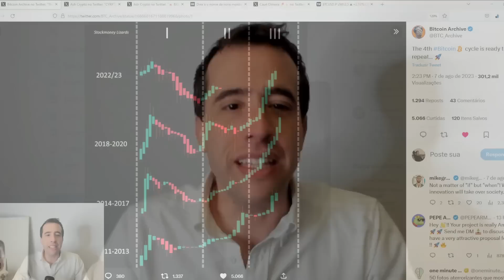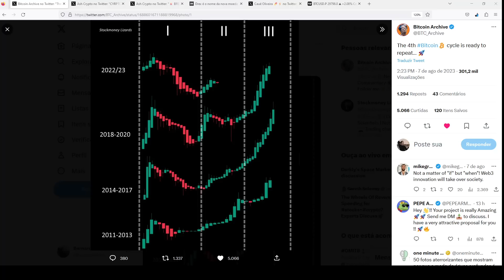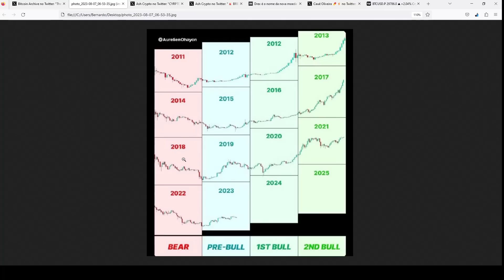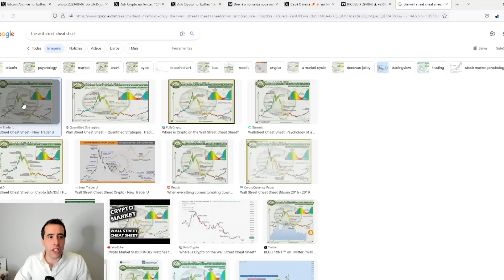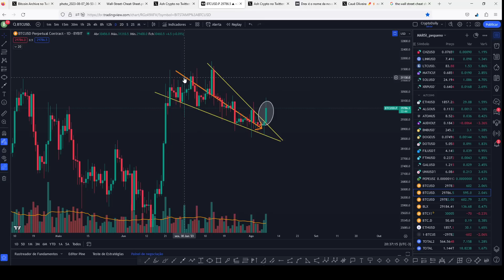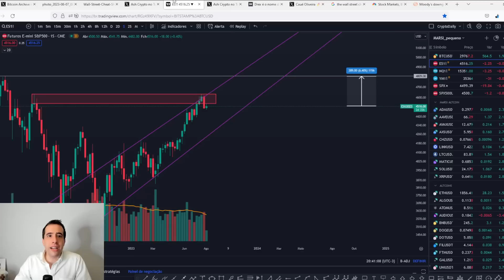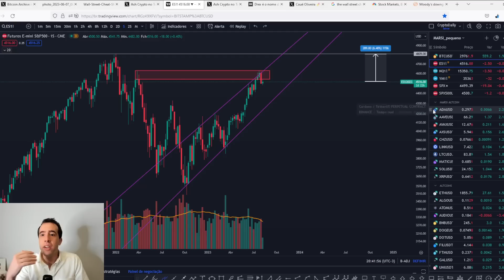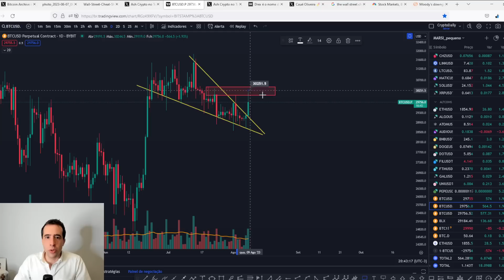A ALTA DO BITCOIN (BTC) VOLTOU? É HORA DE ACUMULAR BITCOIN (BTC) + ETHEREUM (ETH), CRIPTOMOEDAS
ENTRE NO MEU GRUPO GRATUITO DO TELEGRAM SOBRE BITCOIN E CRIPTOMOEDAS

Venha ver o vídeo de hoje com as analise bitcoin hoje (BTC) e analise ethereum hoje (ETH) e maiores probabilidades para o bitcoin hoje (BTC), ethereum hoje (ETH), cardano hoje (cardano ADA), XRP Ripple (Ripple XRP), MATIC Polygon, BNB Binance, Solana (SOL), investimentos digitais, criptomoedas e altcoins.